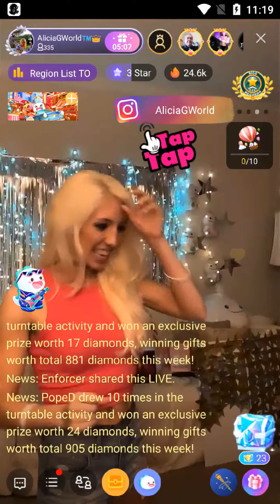bigo live dance and chat with american broadcaster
feel boring?